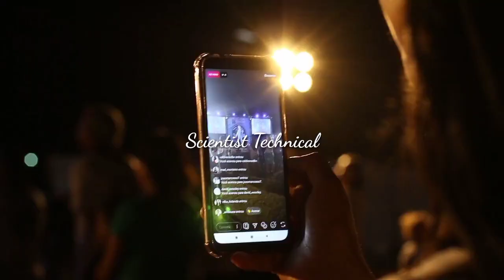duniya main paiy Janey Wally 5 ajeeb o greeb or khubsurat prindy